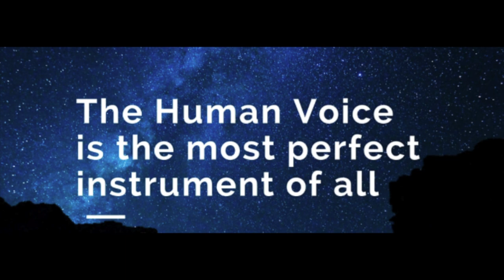The human voice is the most perfect instrument of all | Watch and Learn | Music from silence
ஓம் சக்தி ஜெய சக்தி
ஜெயமெல்லாம் தரும் சக்தி

ஓம் சிவமாகி ராமாகி
ஐங்கரன் அறுமுகன் ஆன சக்தி

ஜெயமெல்லாம் தரும் சக்தி

அல்லா ஏசு புத்தர் மகாவீர்
எல்லாம் ஆகி நின்ற சக்தி

ஜெயமெல்லாம் தரும் சக்தி

காளி ஓம் மாரி பராசக்தி
கெளரி கல்யாணி மகாசக்தி

ஜெயமெல்லாம் தரும் சக்தி

மாநிவம் வாழவே அருள் சக்தி
மாந்தர் எல்லோரும் கொண்டாடும் சக்தி

ஜெயமெல்லாம் தரும் சக்தி